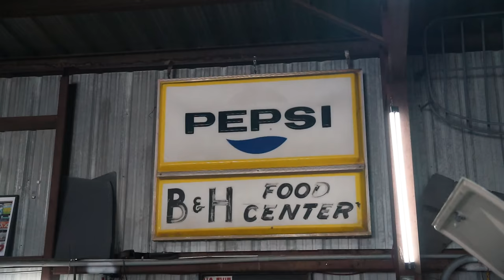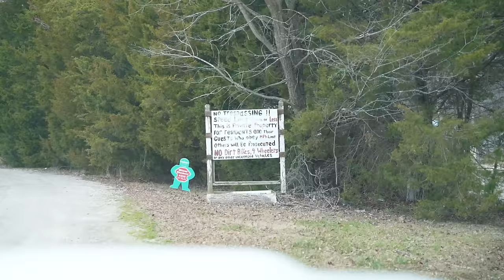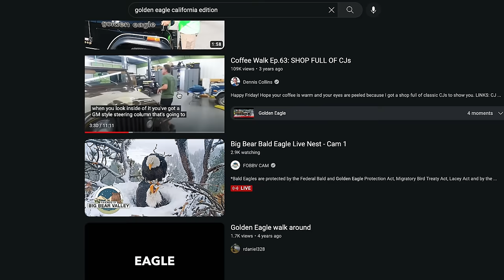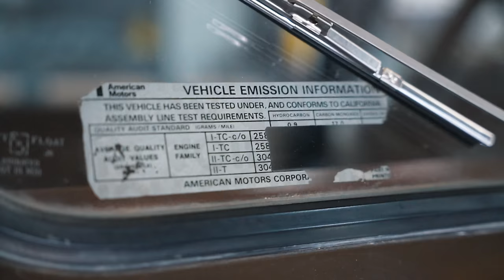Dueling Updates! Which one is better?? | Rare Jeep Golden Eagle | VW Panel Van | Honda Monkey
I've got two HUGE updates for you today! Which one do you like better?